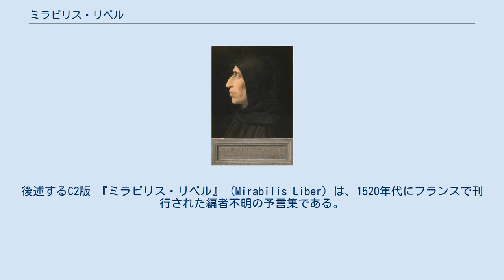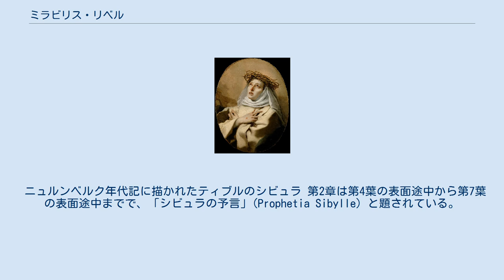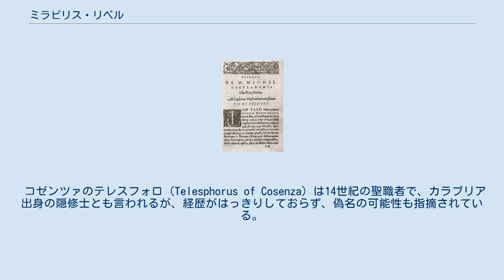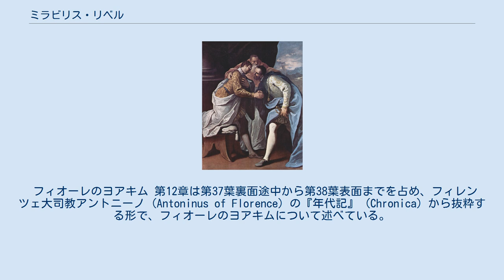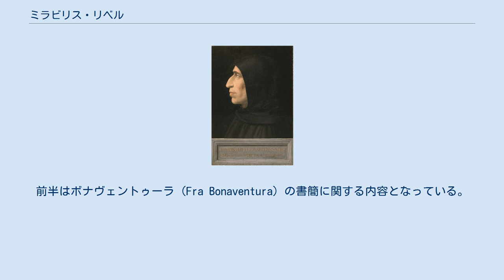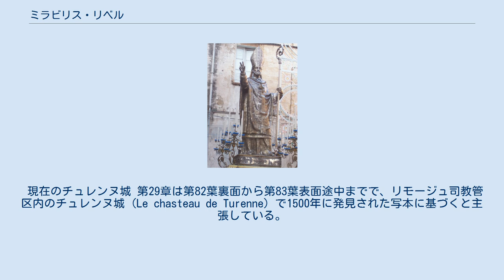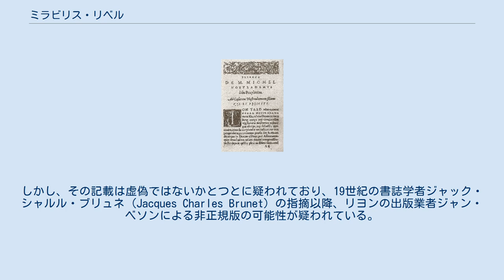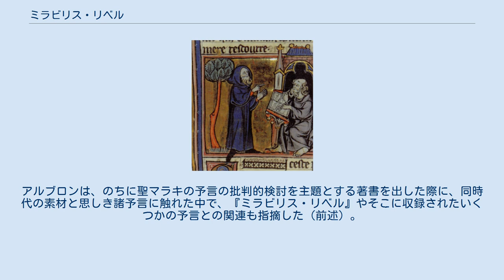ミラビリス・リベル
『ミラビリス・リベル』（パリ、1520年代）。
後述するC2版 『ミラビリス・リベル』 (Mirabilis Liber) は、1520年代にフランスで刊行された編者不明の予言集である。
フランスで最初に出版された予言アンソロジーで、古今の著名な聖人たちの予言を集めたという体裁になっており、実質的に中世のキリスト教的終末論を独自の視点で総括したものになっている。
何度も再版され、同時代の占星術師や神秘思想家たちに対し、直接・間接的に少なからぬ影響を及ぼした。
 なお、「ミラビリス・リベル」とは「驚異の書」を意味するラテン語であるが、今日の英語圏、仏語圏の関連文献などでも訳出されることはほとんどなく、半ば固有名詞化しているため、ここでもそのように扱う。
 『ミラビリス・リベル』は古今の予言を集めたアンソロジーである。
本来フランソワ1世の神聖ローマ皇帝選挙立候補を支援する目的で作成されたと考えられており、初版の序文にはそれへの直接的な言及がある。
編纂者はフランソワ1世を中世以来の世界最終皇帝のモチーフに重ね合わせており、天使教皇にも関心を寄せていることがうかがえる。
 本編は2部構成になっており、第1部にあたる第1章から第23章まではラテン語で、第2部にあたる第24章から第33章はフランス語でそれぞれ書かれている。
多くの章で出典となる写本や刊本に関する情報が明記されており、編纂者の学究的な自負の表れと見なされている。
 その内容は、どの章も「異教徒の脅威」「反キリスト」「世界最終皇帝」「天使教皇」などのうち1つないし複数に関わる文献を集めたものだが、「世界最終皇帝」をフランス王とし、それを補佐する「天使教皇」もリモージュから現われるとする認識が投影されている点で、従来の予言書とは異なっている。
 この予言書は初版から10年と経たないうちに何度も再版され、同じ時代のギヨーム・ポステル、ノストラダムスらに影響を及ぼした。
その後、長い間参照されることはなくなったが、フランス革命が起きるとそれを的中させたとして話題になり、18世紀末に再び注目されるようになった。
 また、20世紀末以降にノストラダムスの文学的分析が蓄積されるようになると、その起源に関する情報源として評価されるようになった。
 この予言書では、中世に生まれた2つの伝説、すなわち「世界最終皇帝」と「天使教皇」が重要な役割を果たしている。
そこで、内容の概説に先立ってそれらについて概観しておく。
 「世界最終皇帝」(Last World Emperor) とは、ローマ皇帝がキリスト教に改宗したよりも後の時代になって、そこに終末論的意義が後付けされた未来の伝説的名君のイメージであり、その具体像は、後述する『ティブルのシビュラ』や『メトディウスの予言書』などによって形成されていった。
彼は一度死んだ後、終末に先立って復活し、ゴグとマゴグや異教徒たちを駆逐した後、役割を終えるとエルサレムに赴いて自らその地位を神に返すとされた。
カール大帝（シャルルマーニュ）やフリードリヒ2世はこの「世界最終皇帝」と重ねあわされ、死後も再来が期待された。
こうした伝説は特に十字軍遠征のときに好まれ、中には自ら「世界最終皇帝」を僭称する者たちも現れた。
 「天使教皇」(Papa Angelicus) は終末に先立って天から遣わされる教皇で、「天使牧者」 (Pastor Angelicus) とも呼ばれる。
その伝説は「世界皇帝」と別系統で発生したもので、正確な起源は不明だが、フィオーレのヨアキムの著書にその萌芽が見られ、ヨアキム主義の展開の中で生まれたとされる。
ことにフランシスコ会の心霊派に属するヨアキム主義者たちがボニファティウス8世に弾圧されると、前任の清貧で知られたケレスティヌス5世を死後天使教皇に祭り上げようとする言説が活発になった。
こうしたイメージは、後述するジャン・ド・ロックタイヤードの予言や『全ての教皇に関する預言』などによって敷衍、宣布されていった。
 ラテン語による正式な書名『予言、啓示、驚くべき物事、過去・現在・未来の物事を収録した驚異の書』 (Mirabilis liber qui prophetias revelationesque, necnon res mirandas, preteritas, presentes et futuras, aperte demonstrat) が書かれたタイトルページには、聖書から...